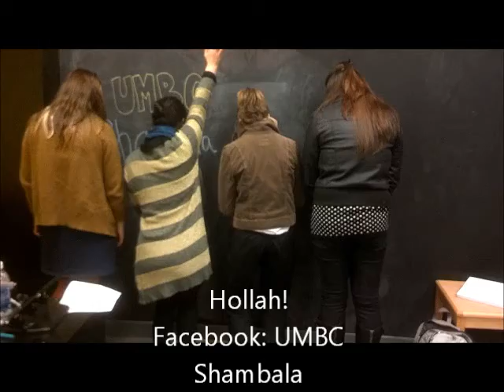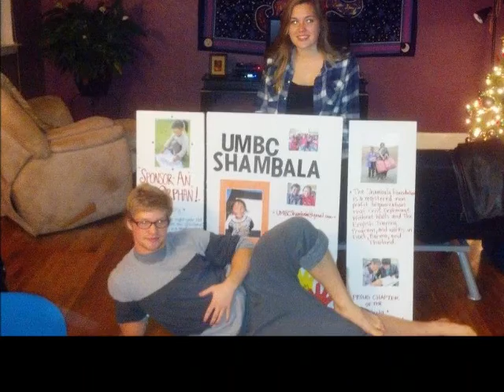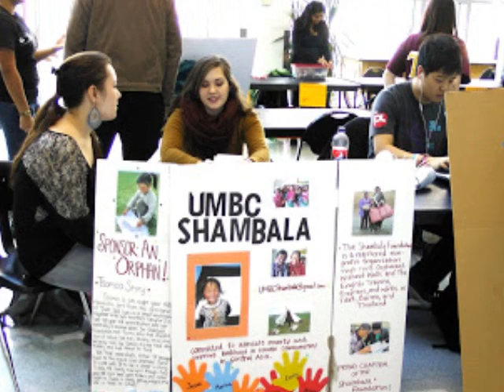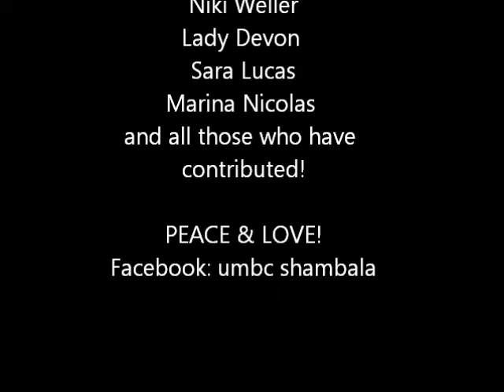UMBC Shambala: The who, what, when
UMBC Shambala is a student organization at UMBC that raises money for a small nonprofit in Tibet called The Shambala Foundation (SF). We care about these orphans because if it weren't for people like us who can raise money to support them, they would be a lost generation. SF is a Norwegian nonprofit organization that operates in Xining, Qinghai Province, China, which is also in the local of Amdo Tibet. Their mission is to alleviate childhood poverty in Asia and they currently support over six hundred orphans. Help us ensure that these children get an education!